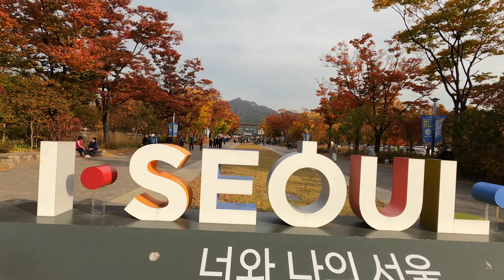Seoul Grand Park(서울 대공원) | Autumn Vlog| Zoo Visit Part -1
Hello everyone, our another video is here. we captured this video on October but we upload now. hope you guys will enjoying this autumn beauty which we captured... If you like our videos please do life, share and Subscribe... many more video on the way so stay connected with us❤️☺️🥰